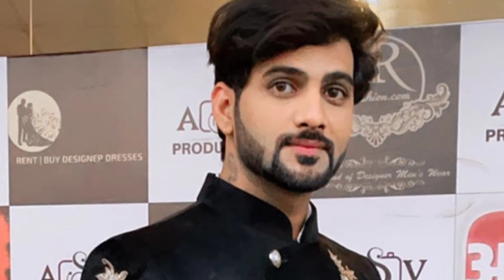करण पतीदर की पत्नी किसीं हिरोईन से कम नही ? Karan Patidar Wife Photos | Karan Patidar Marriage Video